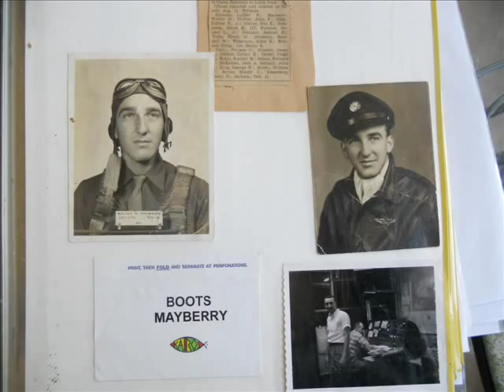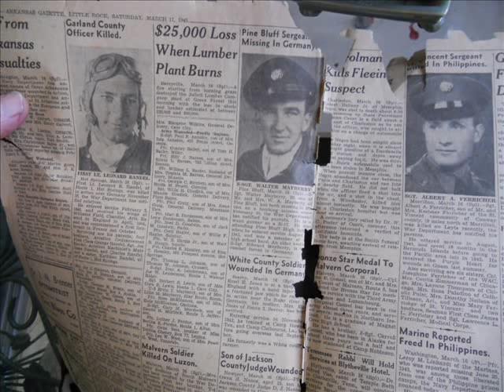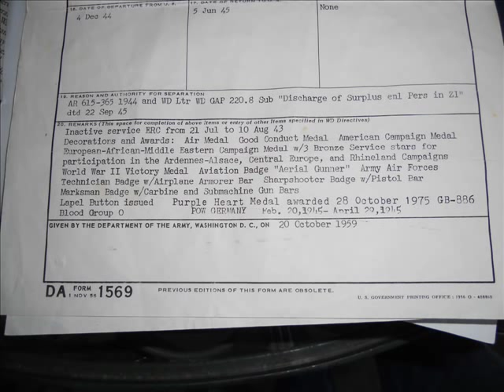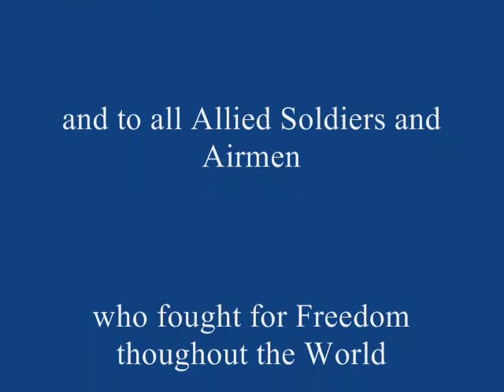Boots Mayberry WWII Story, 388th Bomb Group, 8th Air Force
Boots Mayberry B17 Crewmember and POW from World War II tells his story. Crewmember of 388th based at Knettishall, England.